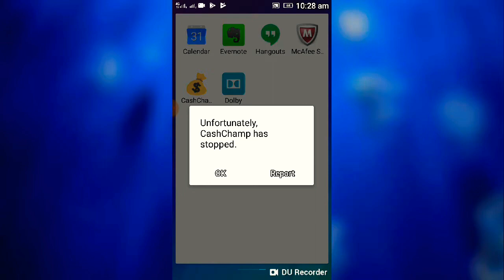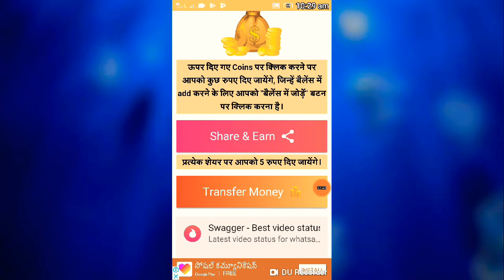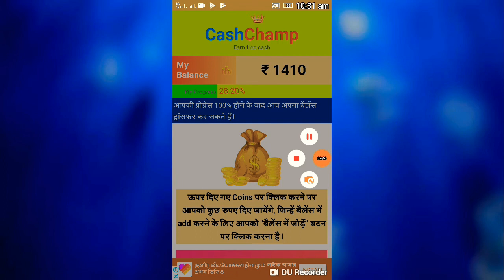Kash king super app se free me pese kamaye ashani se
PSP dhamal TV

Pankaj Sharma